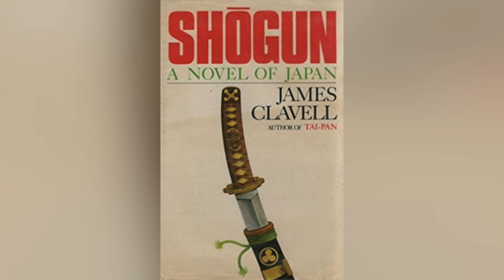SHOGUN Episode 7 Trailer: The Meaning Of THIS SCENE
I review, breakdown and explain the Shogun Episode 7 Trailer. I react to the opening scene of the preview which is focussed on Toranaga meeting his half brother Zataki who has sided with Ishido and Toranaga being given the option of going to Osaka and giving in to the council or surrendering. I also give my theories and predictions on what it means for the Battle of Sekigahara, Crimson Sky and  episode 7.

00:00 Intro
00:42 Shogun Episode 7 Trailer Opening Scene Breakdown
07:10 Outro